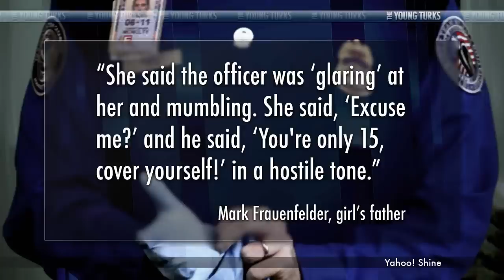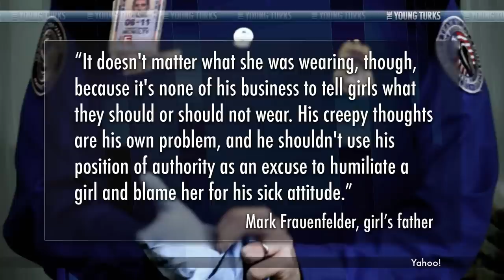Teen Girl 'Slut Shamed' By TSA For THIS Outfit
"What's wrong with this picture? And whose business is it, anyway?

Those questions have had Boing Boing founder Mark Frauenfelder -- and others following his story -- scratching their heads since he tweeted and blogged about it on Sunday."*

 Boing Boing founder Mark Frauenfelder was furious when a TSA agent "humiliated" his 15-year old daughter for her outfit, telling her to "cover up." Was the judgement unfair and unprovoked? Or is it unrealistic to tell people to stop judging? Ana Kasparian and Ben Mankiewicz discuss.